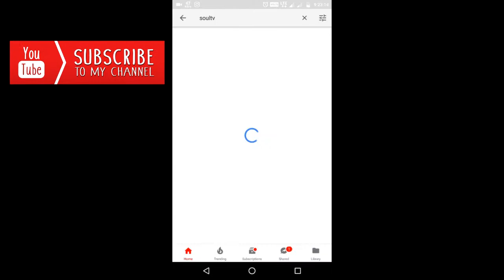Zylent x Dytrix | Breathe your style In | 1on1 Bboy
Conducted by Bboy MAD in accordance with Children's day NOV 14th 2017 at Travancore National School, Thirumala, Trivandrum, Kerala.

Judges : BBoy Mazaru a.k.a Maneesh ( BBOY ) Deepak Murali ( Rap Ruddys )

MC : Bboy Dyz & Bboy Mazaru